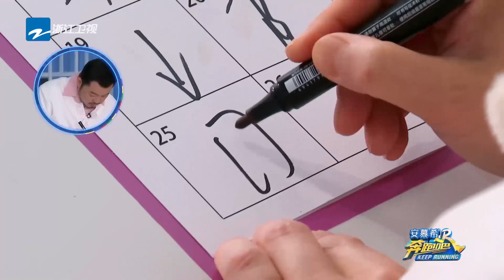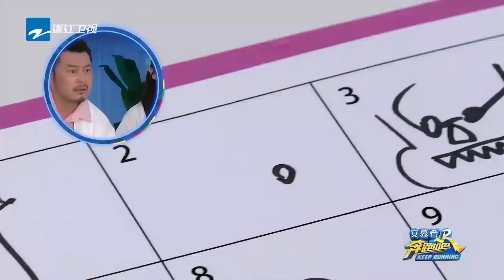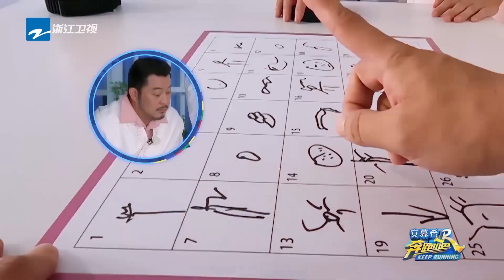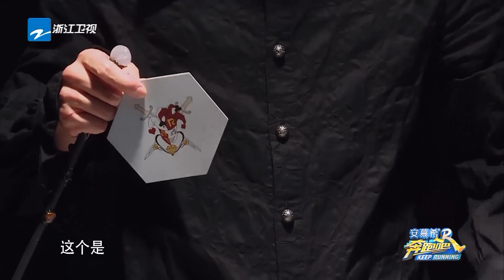【沙溢高光回顾】沙溢疯狂“折磨”范丞丞累到只剩“半条老命”现场被丞丞大喊“海王”沙子爹遭到兄弟团集体声讨？太心酸了~奔跑吧11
Ep12 Full 重返校园☀️ 《奔跑吧》第十一季开播！4月21日起每周五晚正片准时上线~爱心管够，快乐也管够！李晨 Angelababy 郑恺 沙溢 白鹿 周深 范丞丞 宋雨琦 全新阵容集结！快来和奔跑家族一起开启新一季的美好奇幻旅程吧！

·《奔跑吧1》： 《奔跑吧》第十一季开播啦！4月21日起每周五晚正片准时上线~爱心管够，快乐也管够！李晨 Angelababy 郑恺 沙溢 白鹿 周深 范丞丞 宋雨琦 全新阵容集结！快来和奔跑家族一起开启新一季的美好奇幻旅程吧！